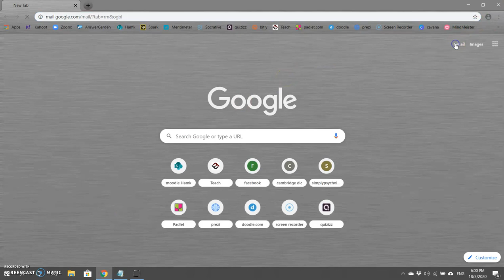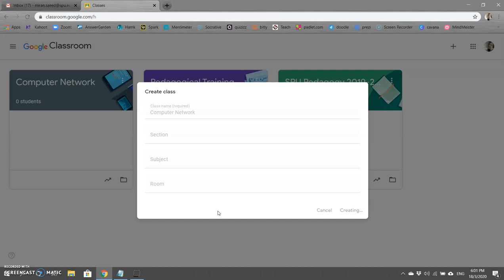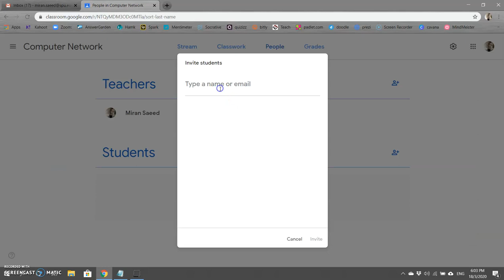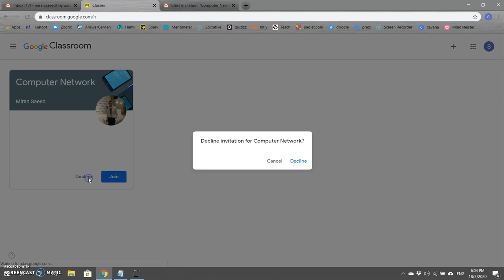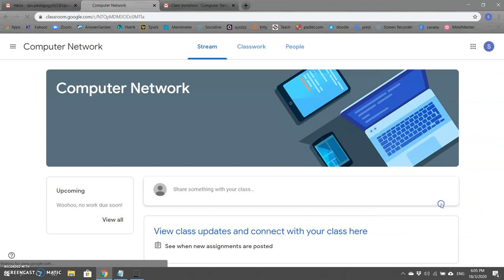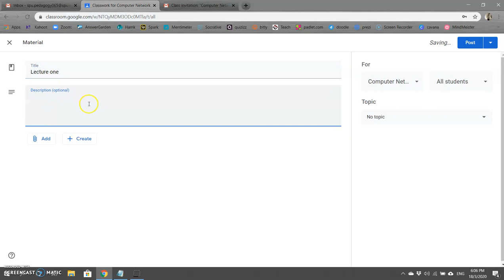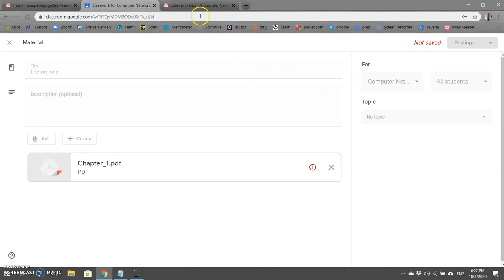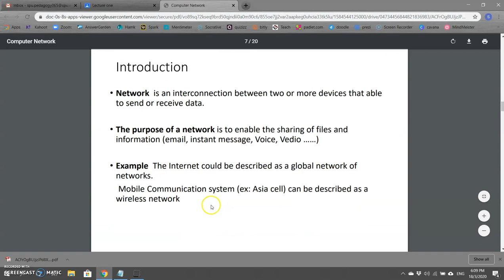2 Introduction to Google Classroom and sharing Material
لەم ڤیدیۆیەدا مامۆستا فێردەبێت کە چۆن بتوانێت کلاسرووم دروست بکات وە پاشان وانەکان لە کلاسرووم ئەپلۆدبکاتو شەیری بکات لەگەل خوێندکاران

پاشان خوێندکاران چۆن بتوانن Join  ببن بە کلاسی خۆیانەوە و وانەکان تەماشا بکەن و داونلۆدی بکەن